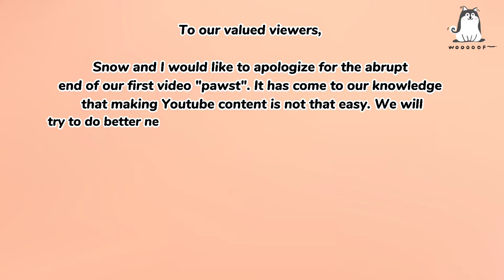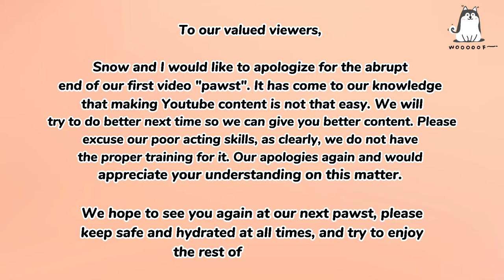OUR FIRST EVER PAWST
As the title says, it's our very own first YouTube "pawst". And for this, we decided to introduce ourselves first. We promise that you'll get to know us more in our future content. In the meantime, we hope that you enjoy this one.